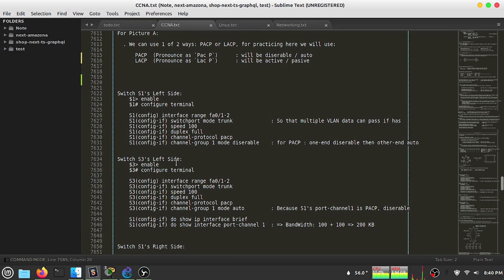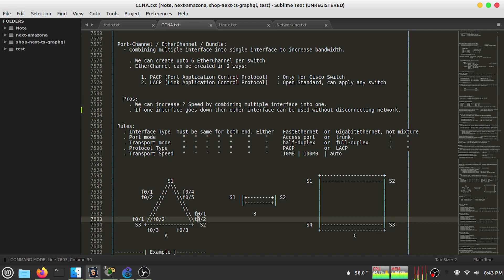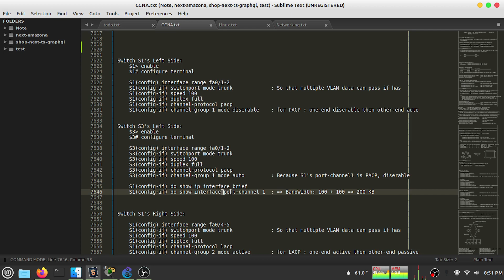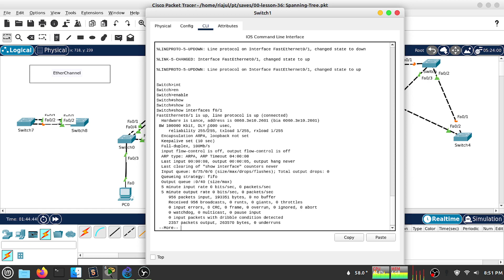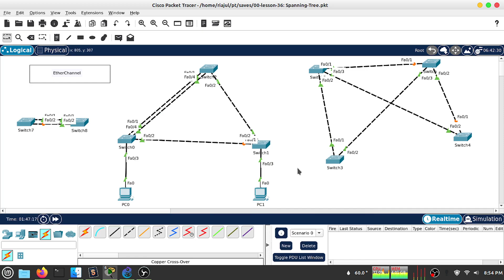lesson 37: Understaning EtherChannel | Bangla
. What is EtherChannel | Bangla
. What is Ether-Channel | Bangla
. Why do we need Ether channel
. How to configure ether channel | Bangla
. What is PacP
. What is LacP

EtherChannel:
 - To combine multiple physical interface into a single logical interface used ether-channel.

 Spanning-tree do not block other interface of same route, because all interface act as single interface,
 so no chancees of loop there, so no spanning-tree needed to.

Pros:
 . We can increase ? Speed by combining multiple interface into one.
 . If one interface goes down then other interface can be used without disconnecting network.

Limitations:
 . Upto 6 ether-channel allowed

Rules:
1. Interface Type  must be same for both end. Either  FastEthernet  or GigabitEthernet, not mixture
2. Port mode    "   "    "   "   "  "    "   Access port  or trunk,
3. Transport mode   "   "    "   "   "     "    "    half-duplex  or full-duplex
4. Protocol Type   "   "    "   "   "  "   PACP   or LACP
5. Transport Speed     "   "    "   "   "     "    "    10MB | 100MB  | auto

$1 enable
$1# configure terminal

S1(config) interface range fa0/1-2
S1(config-if) switchport mode trunk       : So that multiple VLAN data can pass if has
S1(config-if) speed 100
S1(config-if) duplex full
S1(config-if) channel-protocol pacp
S1(config-if) channel-group 1 mode diserable   : for PACP : one-end diserable then other-end auto

$3 enable
$3# configure terminal

S3(config) interface range fa0/1-2
S3(config-if) switchport mode trunk
S3(config-if) speed 100
S3(config-if) duplex full
S3(config-if) channel-protocol pacp
S3(config-if) channel-group 1 mode auto     : Because S1's port-channel1 is PACP, diserable

S1(config-if) do show ip interface brief
S1(config-if) do show interface port-channel 1  : == BandWidth: 100 + 100 == 200 KB

Video Link:    • RinkevichMusic - ...